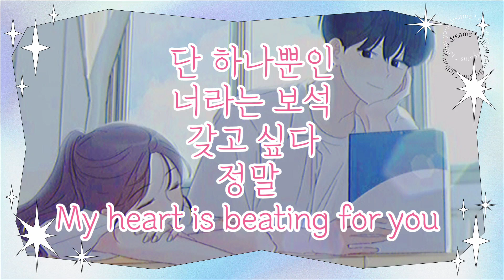니가 예쁘다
니가 예쁘다 - 백퍼센트

니가 예쁘다 내 눈에는 정말 니가
예쁘다
예쁘다
너를 처음 봤을 땐 니 맘 속에
이미 내가 보였고
너와 함께 있는 상상을 해 Imagine
in my arms
난 너에게 가는 Butterfly
넌 내 맘 씻어주는 White flower
내게 살짝 미소 지을 땐
내 가슴은 뛰는 걸
내겐 니가 예쁘다 내 눈에는
정말 니가 예쁘다
내가 사랑한 You're the only one
너만이 여자로 보여 Oh Baby
항상 너만 예뻤다
너만 눈부셨다 너를 믿어 Oh
널 사랑해 Only you
니가 예쁘다 너만 있으면 돼
니가 예쁘다 Oh Baby 니가 예쁘다
내 가슴은 뛰는걸
내겐 니가 예쁘다
내 눈에는 정말 니가 예쁘다

Oh Baby 널 만나고 두근거려
매일이 사랑에 빠진 것 같아 Maybe
너는 왜 이리 이뻐 니 사진은
24시간 In my pocket
항상 꺼내어 다시 봐도 너무나
눈부셔서 가슴 벅차
널 처음 맞이한 그 날 You're the
one and only야

이 세상에 제일
단 하나뿐인 너라는 보석 갖고
싶다 정말
My heart is beating for you
항상 너만 예뻤다
Oh Baby 니가 예쁘다